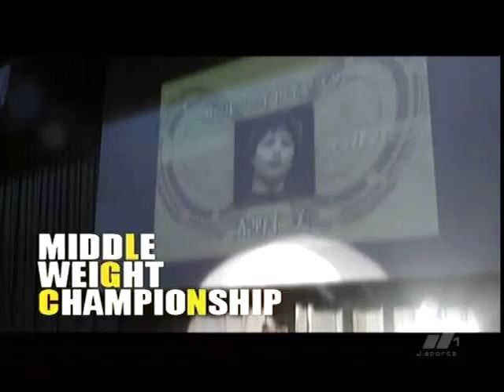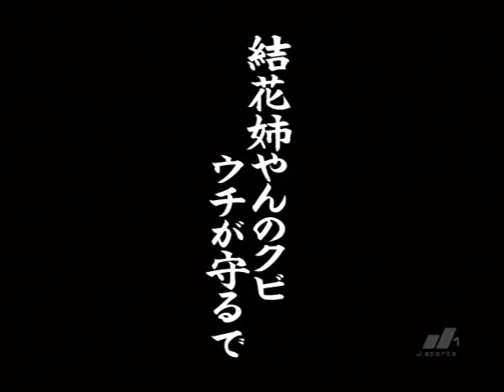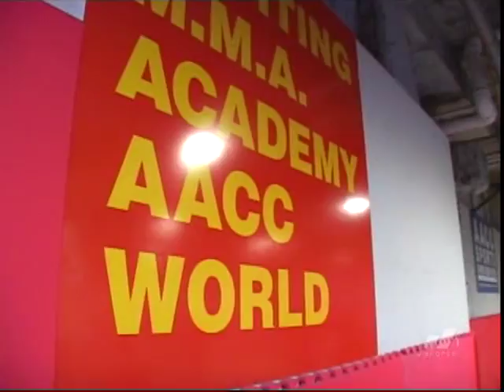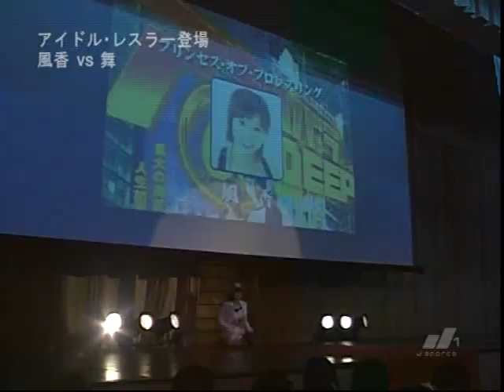Smackgirl (MMA) 2006.09.15 (Part 1)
Smackgirl 2006: Women Hold Their Ground